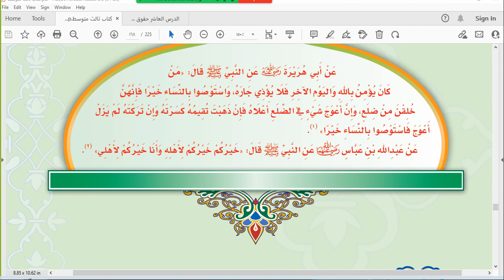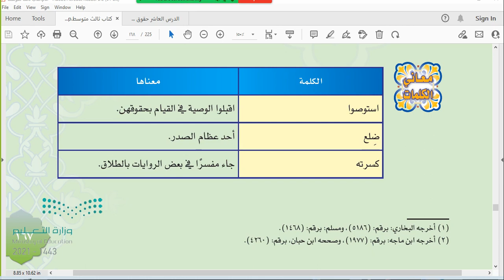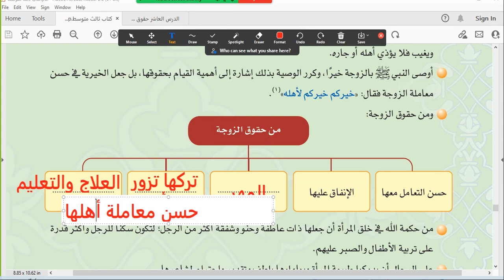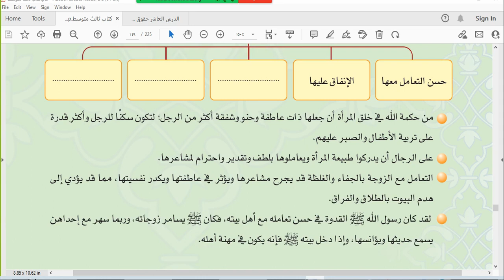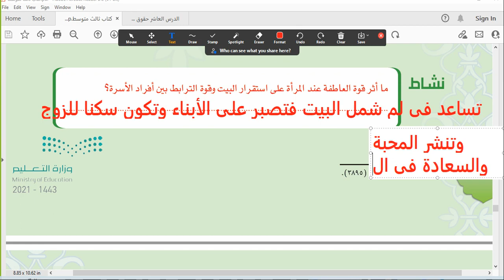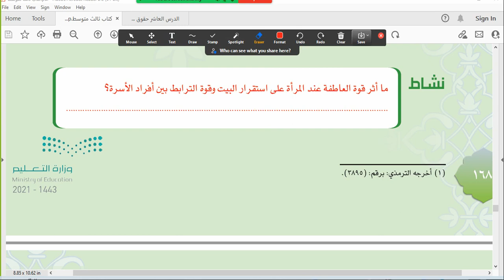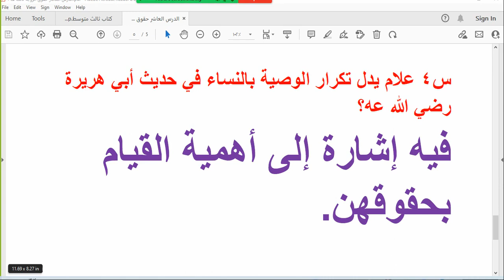الدرس العاشر حقوق الزوجة ص167 دراسات إسلامية ثالث متوسط الترم الثالث 1443هـ